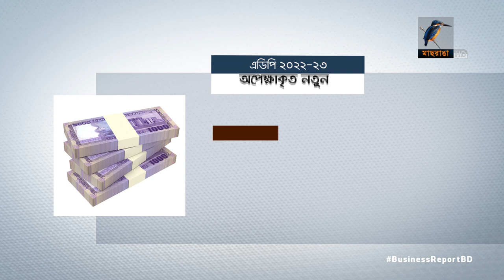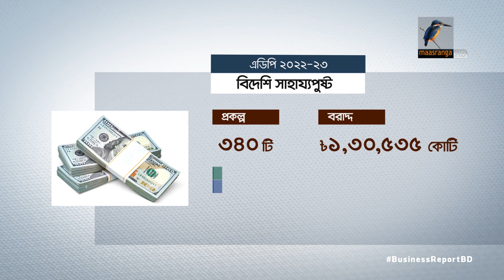প্রকল্প স্থগিতে সাশ্রয়ের সুযোগ | Bangla Business News | Business Report 2022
এডিপিতে থাকা ৪শ' প্রকল্প স্থগিত রাখলে সাশ্রয় হবে ২১ হাজার কোটি টাকা, সিপিডির হিসাব...

Camera: Bacchu Mridha, Mizanur Rahman.
Editing: Mahbub Alam Shohag.
Graphics: Debashis Roy.
Post Production: Mahafujul Hasan Sajib.
Producer: Emdadul Jahid.
Channel: Maasranga Television.